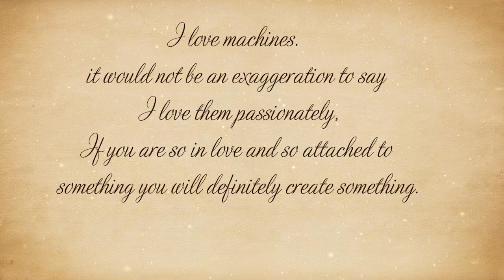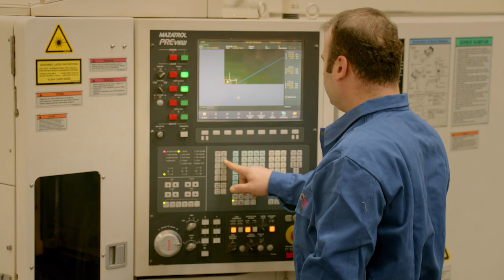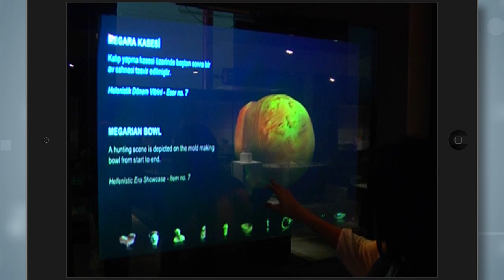The Story of Eti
Eti has started production in 1962 in its first facility which was drawn by Eti Honorary President and Founder Firuz Kanatli. From the first day of the production, Eti is known as the brand of innovations and breaking grounds in the sector. Eti has always strived to provide the best quality products for Turkish people and created a chain of products that would leave their mark in people’s minds in this taste journey.